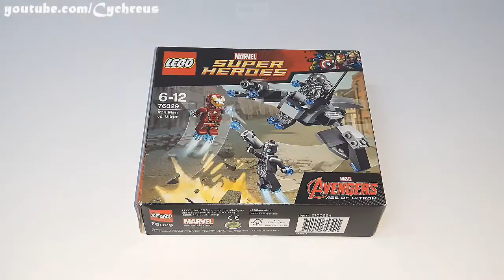Brick It - Lego Marvel Super Heroes 76029 Iron Man vs. Ultron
Nice small Marvel Super Heroes set with rare and beautiful minifigs. My brother bought it at retail price one year ago...

Lego Marvel Super Heroes Avengers: Age of Ultron 76029 Iron Man vs. Ultron